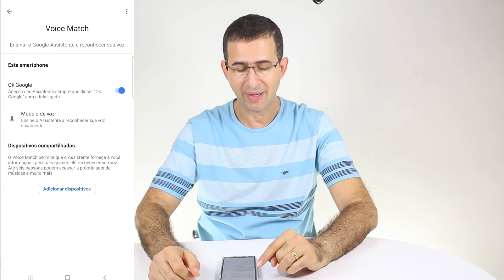Assistente virtual da Google, FACILITA SUA VÍDA MAS TAMBÉM É DIVERTIDO?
Descubra o que o assistente virtual do Google pode fazer por você!
Link para adquirir Redmi note 9S:
Amazon (melhor preço)

O assistente virtual do Google é muito útil para simplificar sua vida, mas o que algumas pessoas não sabem é que ele também pode entreter você.
Presente no Adróid desde a versão 8 o assistente virtual do google é focado em comandos de voz par executar tarefas do dia a dia. Ele pode facilitar muito sua vida e produtividade. Mas ele também tem funções que podem servir para entretenimento.
O Assistente virtual do google esta o tempo todo aprendendo sobre seus interesses e com o tempo ela vai aprimorando a experiência.

É muito importante que você saiba que ainda existem algumas palavras que ela ainda não entende. E até para essas ocasiões ela tem uma resposta padrão. Mas basta mudar a forma de perguntar que funciona perfeitamente.
Existem também a possibilidade de você programar uma sequência de atividades para o assistente virtual do google executar a partir de um comando de voz...
Você pode por exemplo programa-lo para quando você dizer, “hora de dormir” o celular entre em modo avião, programe uma hora específica para o despertador, entre outros possibilidades.